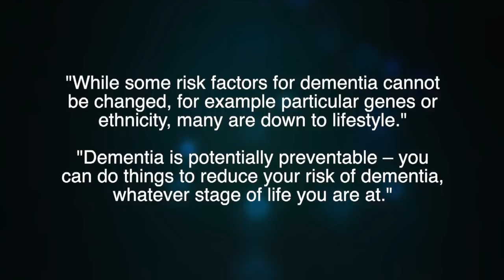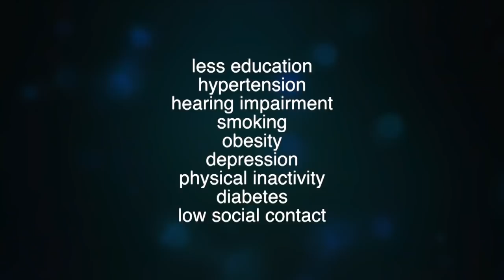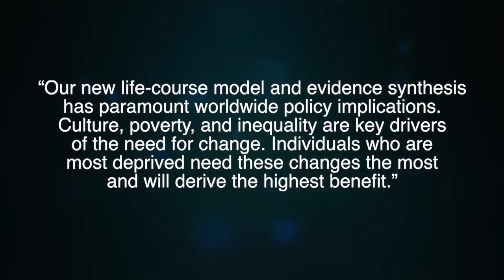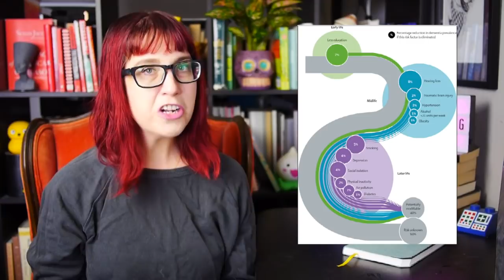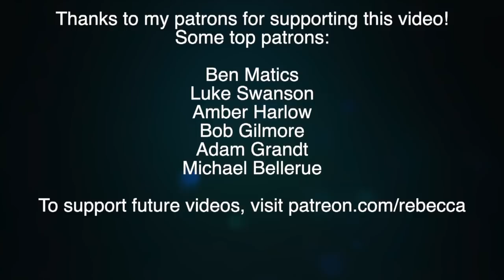Research Explains How YOU Can Prevent Dementia: By Voting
It may not be possible to prevent dementia on an individual level but we can help on a societal level.